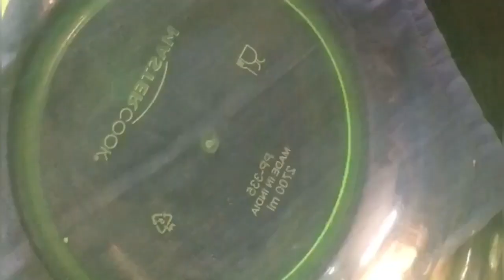'CHEMMEEN/PRAWNS KUNJI PATHIL' FIRST ON YOUTUBE 😋😋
For frying:
Salt
Oil

For masala:
Onion -2
Tomato-1
Green chilly-5
Garlic -6
Ginger-1 piece
Coriander leaves

For coconut paste:
1 cup coconut
1 tbsp fennel seeds
Water

For dough:
2 cups rice powder
2 glass water
Salt
1/2 coconut crushed.

Musician: @iksonmusic

Musician: @iksonmusic